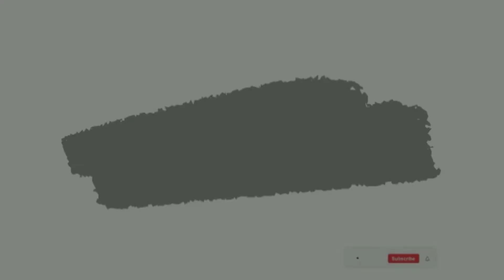2k celebration cake 10 Toka 😅🥳🍰🍰